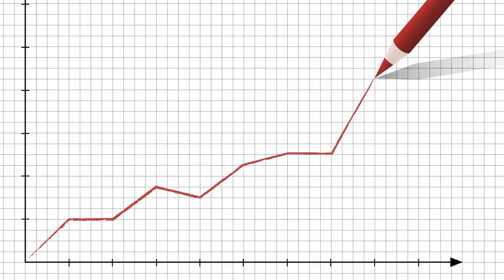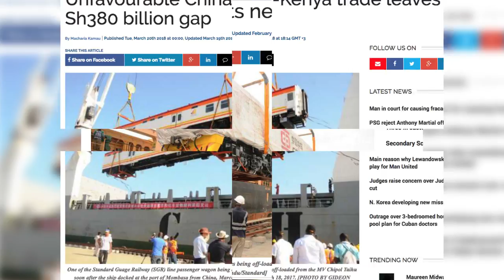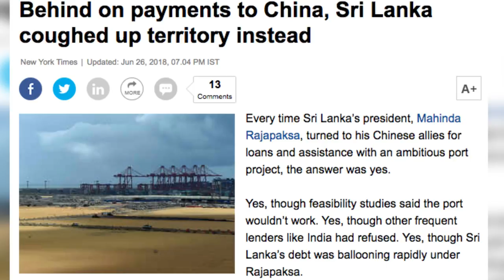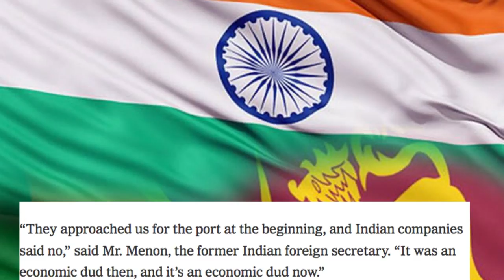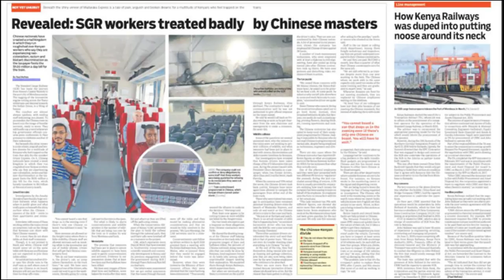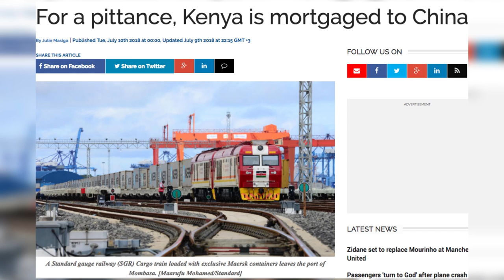SEPETUKO - They took Sri Lanka's port, Is Kenya safe?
Chaina now owns Sri Lanka’s Hambantota port due to unpaid loans. Is Kenya's SGR Project safe? Sepetuko na Wellington Nyongesa.